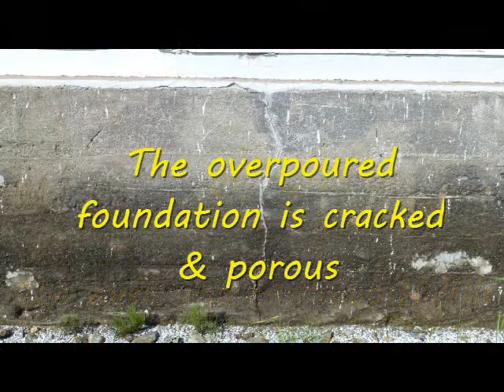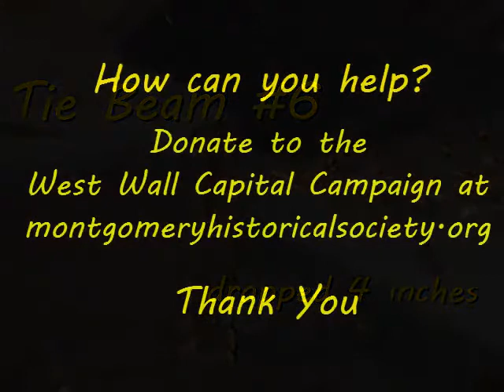MHS West Wall Capital Campaign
Shows the preservation work needed on the west wall of this former Episcopal Church, now called Pratt Hall, in Montgomery, VT.